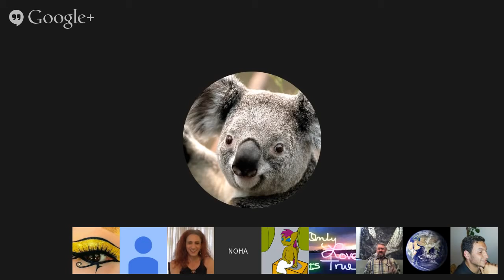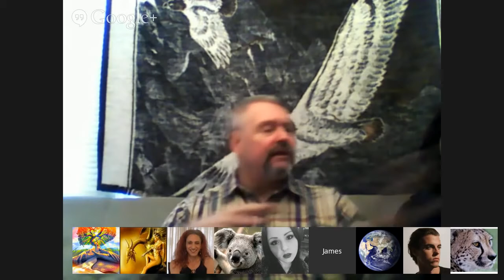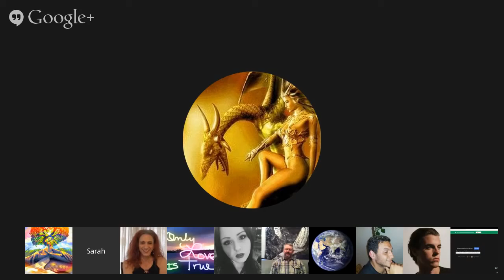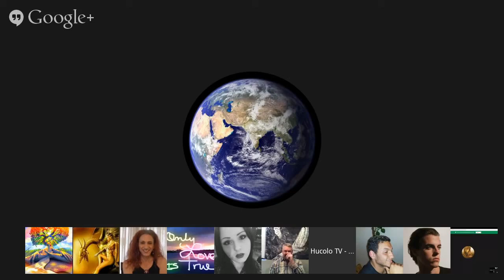Channeling :: Tekkrr (Lyran) ״Happy New Year״ Conversation via Jim Charles. Jan 3, 2015